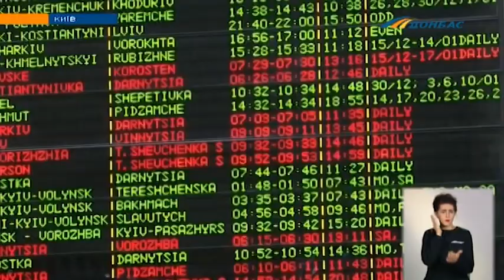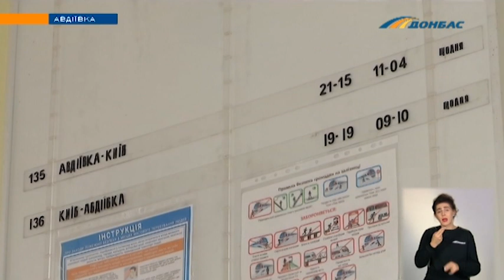Из Киева в прифронтовую Авдеевку запустили первый поезд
Этот маршрут отменили с лета 2014 из-за боевых действий в регионе. Время в пути в одну сторону составляет 14 часов. При этом поезд делает остановки на нескольких станциях, в том числе в Покровске.